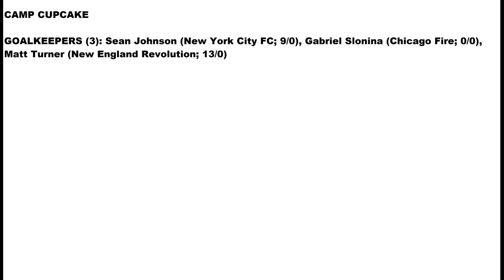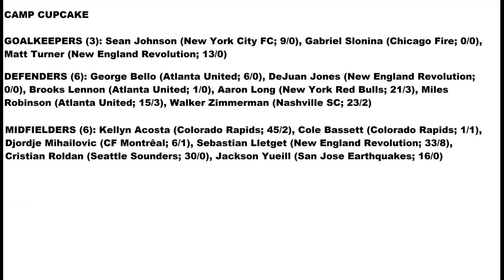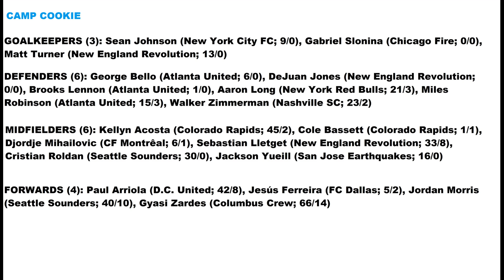Which USMNT "Camp Cookie" Players Have a Real Roster Chance at January World Cup Qualifiers?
Brett and Derek discuss Camp Cookie (not Cupcake) January Prep Camp Roster/Players. Who has a real chance of making the next World Cup qualifying window? Who will Gregg bring? Who in Europe will likely be left off the next USMNT roster?